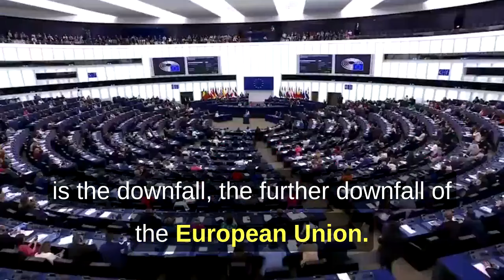Polish MEP Ewa Zajaczkowska holds Ursula von der Leyen accountable for helping to destroy Europe.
“You are responsible for every rape, every assault, every tragedy caused by the influx of illegal migrants.”

“You should go to prison!”